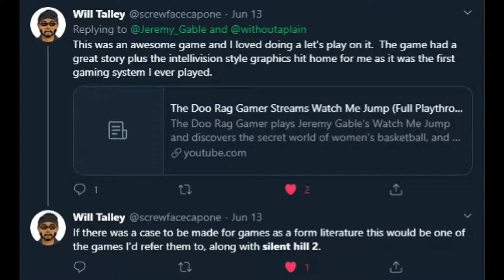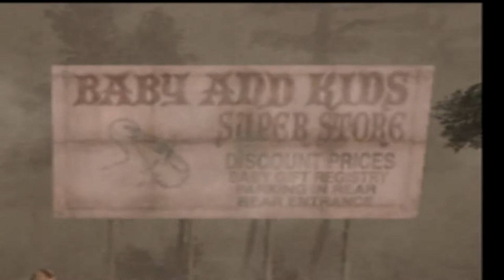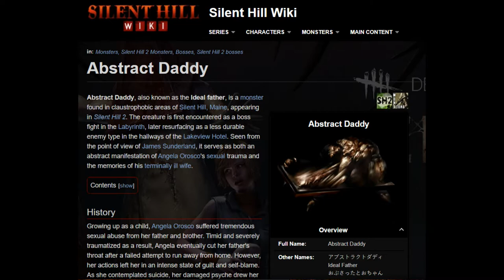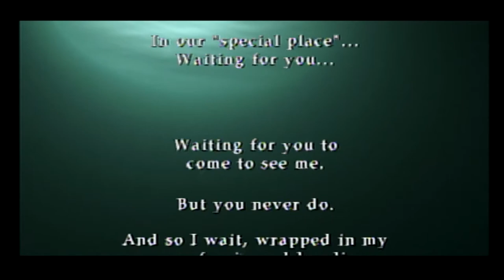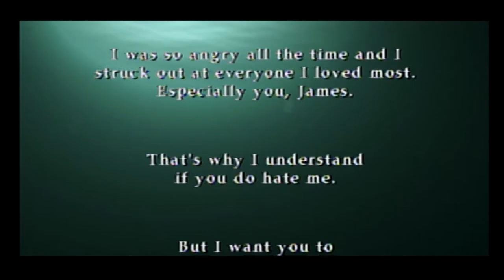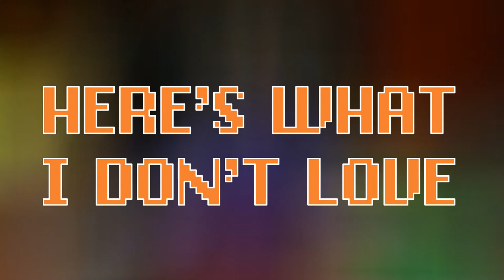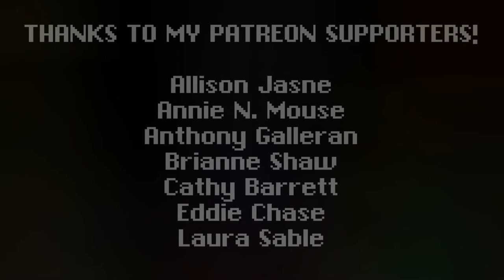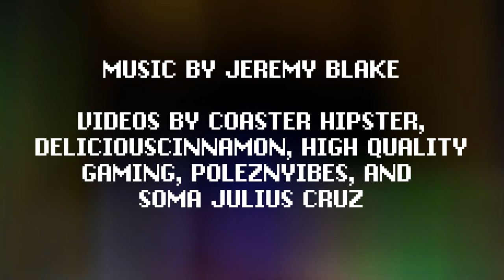I nope out of Silent Hill 2 so many times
For October, I'm getting my Halloween on and playing what is considered not only one of the greatest horror games of all time, but one of the greatest games of all time.

So let's boot up our PlayStation 2's and join James Sunderland as he travels to the lovely little town of Silent Hill (2!!!), which - spoiler alert - turns out to not be so lovely, complete with sentient mannequins, pyramid heads, dead wife doppelgangers, and the most annoying kid in the world.

Brand New Relic is the monthly series where I tackle the classic video games that I never got a chance to try.

00:00 - Introduction
01:32 - Here's What I Know
02:30 - Here's What Happens
16:28 - Here's What I Love
18:20 - Here's What I Don't Love
19:11 - Here's My Final Thought